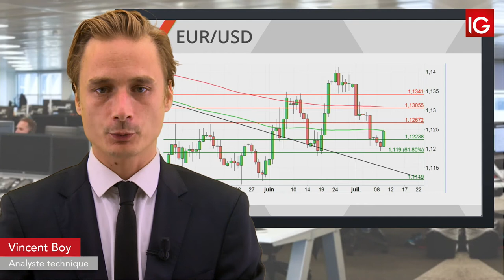Bourse - EURUSD, pas de confirmation d’une baisse de taux en juillet - IG 11.07.2019